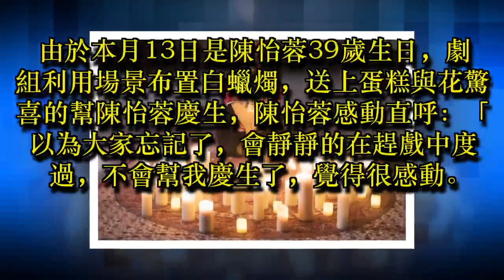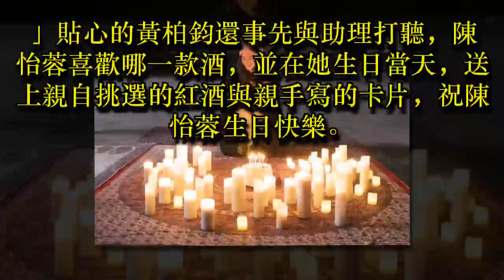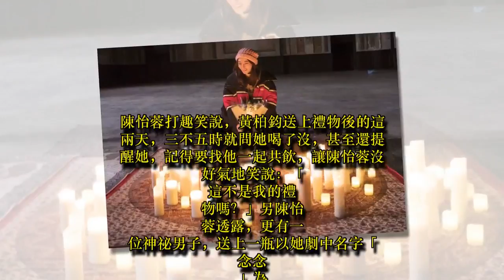陳怡蓉歡慶39歲生日 甜收神祕男子禮物